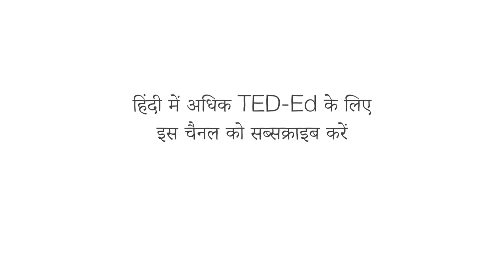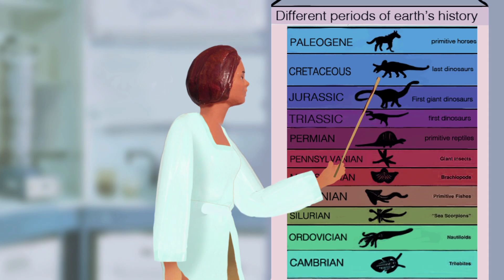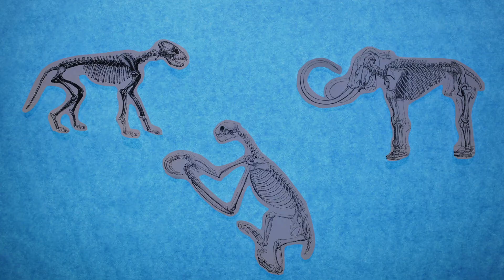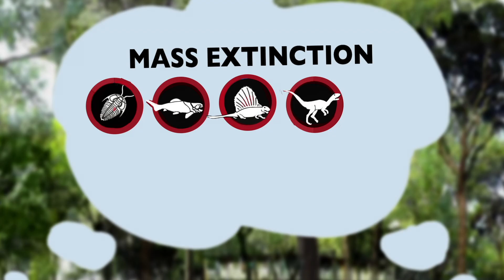अगला सामूहिक विनाश कब होगा? – बॉर्थ्स, डेमिक और प्रिचर्ड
लगभग छः करोड़ साठ लाख वर्ष पहले, एक भयानक विनाशकाण्ड हुआ जिसने डायनासोर को ख़त्म कर दिया था। लेकिन यह अपनी तरह की एकमात्र घटना नहीं थी -- पृथ्वी के इतिहास में विलुप्तिकरण की कमो-बेश गंभीर घटनाएँ होती रही हैं - और हमारे आस-पास आज भी हो रही हैं। बॉर्थ्स, डेमिक और प्रिचर्ड सामूहिक विलुप्तिकरण के संक्षिप्त इतिहास का ब्योरा देते हैं।

सबक  Borths, D'Emic, and Pritchard द्वारा, Juliette Marchand द्वारा निर्देशित।